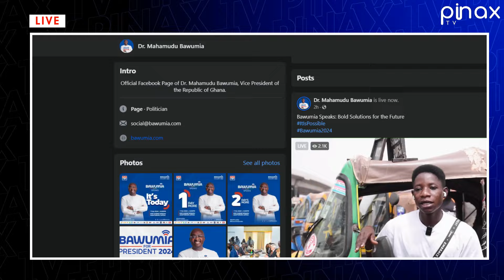Eeii, WATCH as Kufour Endorse Bawumia fo Prez, Snubs Ken Agyapong!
Break, Kufour Endorse Bawumia fo President, Snubs Son Ken Agyapong!